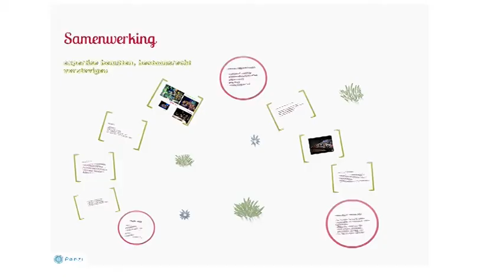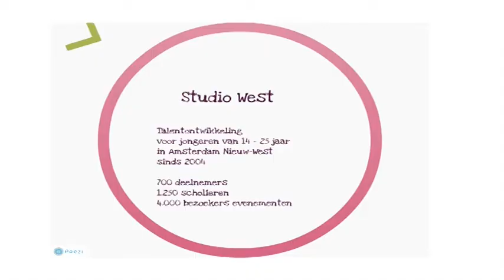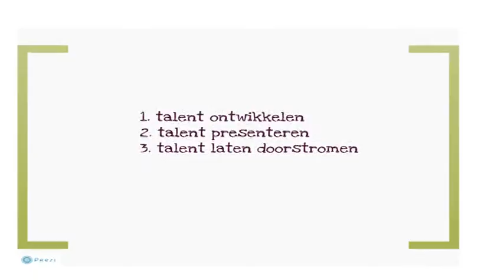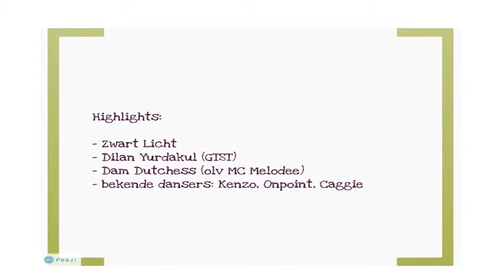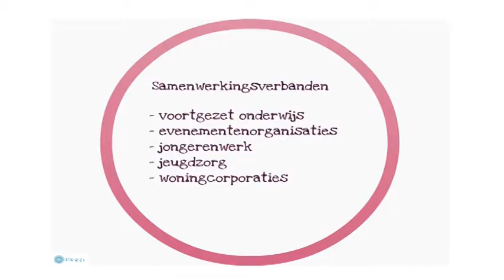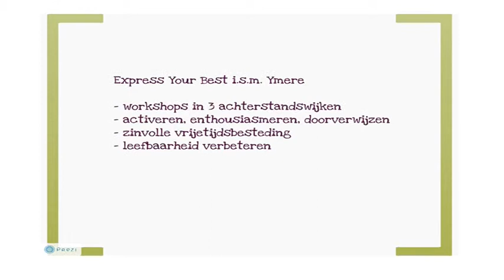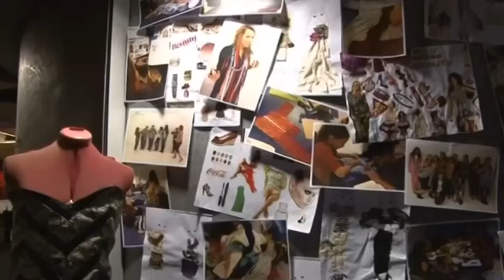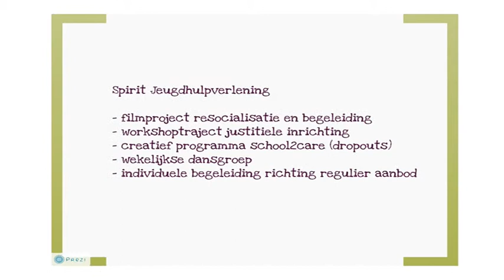Zonder Cash Geen Flow Pitch 1 Mirjam Terpstra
Pitch Mirjam Terpstra (beleid en fondsenwerving, Studio West) over samenwerking